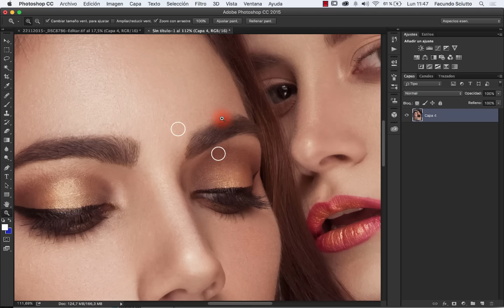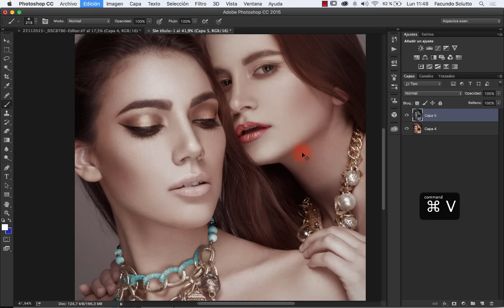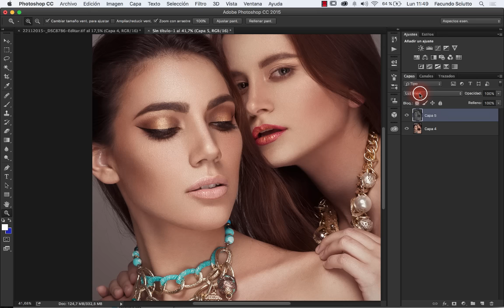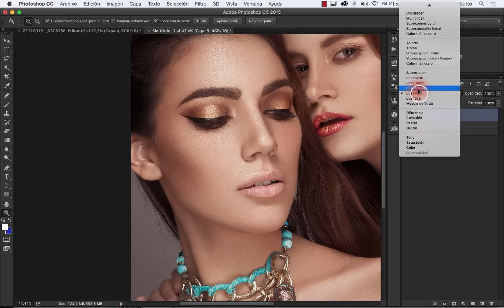SHARPENING USING CHANNELS (ADVANCED MODE)